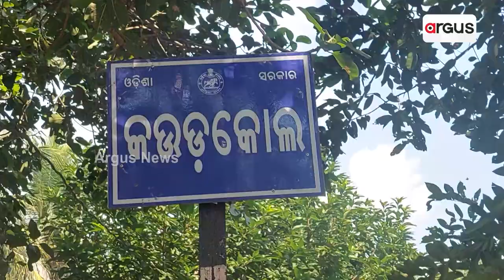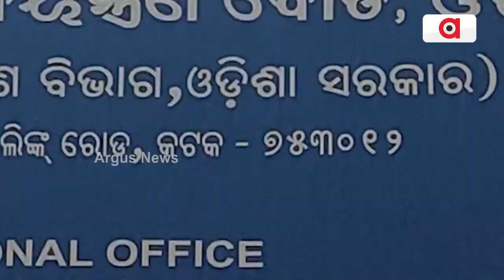ବେଧଡକ ଚାଲିଛି ବେଆଇନ ପିଚୁ ଫ୍ୟାକ୍ଟ୍ରି ! || Mahanga || Illigal Factory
ବିନା ପ୍ରଦୂଷଣ ପ୍ରମାଣପତ୍ରରେ ଶାସକ ଦଳ ନେତାଙ୍କ ଛତ୍ରଛାୟାରେ ମାହାଙ୍ଗା ବ୍ଲକ ବାସୁଦେବପୁର ପଂଚାୟତର କୋଉଡ଼କୋଲରେ ଫ୍ୟାକ୍ଟ୍ରି ଚାଲୁଥିବା ଅଭିଯୋଗ । ଫ୍ୟାକ୍ଟ୍ରିରୁ ବାହାରୁଥିବା କଳା ଧୂଆଁ ଅଞ୍ଚଳରେ ପ୍ରଦୂଷଣ ବଢ଼ାଇବା ସହ ସ୍ଥାନୀୟ ଲୋକେ ବିଭିନ୍ନ ଶ୍ବାସରୋଗରେ ଆକ୍ରାନ୍ତ ହେଉଛନ୍ତି |